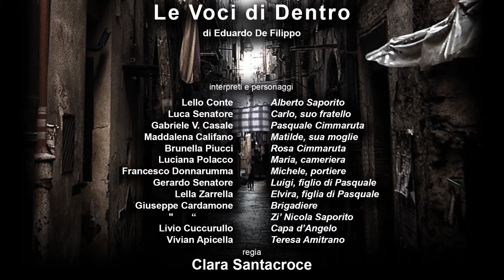Le voci di dentro - Temprart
Le voci di dentro, spettacolo Temprart di Cava de' Tirreni